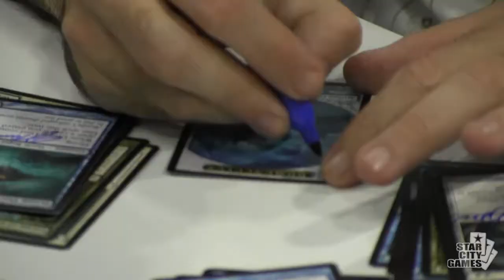SCGLA Artist Interview - Howard Lyon